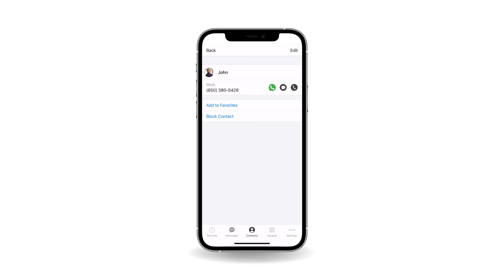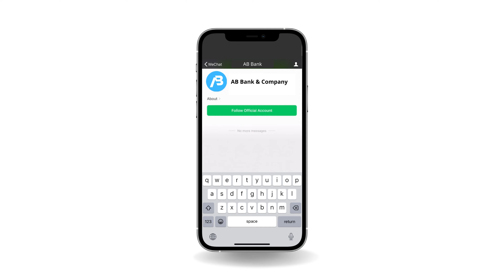MultiLine by Movius for Social Messaging